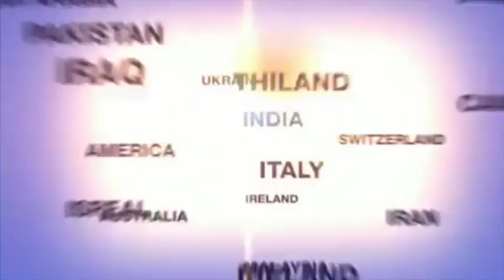Coach Jean Mamadou Mpolondo parle de sa Carriére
B - Image B TV en ligne...
B-Image produit et diffuse des émissions différentes. Elle fait entre la modernité dans les programmes, fixe des rendez- vous avec le téléspectateur et l'auditeur et elle tient ses promesses.
A la télévision, c'est de l'info, des films, de grandes émissions sur des thèmes aussi fondamentaux que l'environnement, les femmes ou les enfants. Aussi des émissions musicales, culturelles et religieuses

Chez moi vous etes en page de voir des videos et les infos